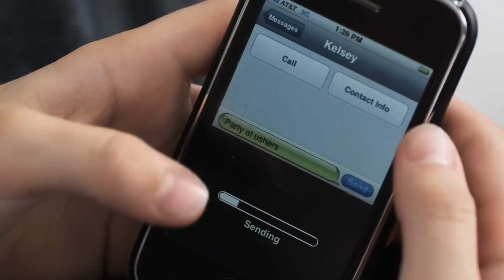Justin Bieber - One Time Vs. Soulja Boy - Soulja Girl (DJ Fletch Official Mashup Music Video)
JustinBieber - One Time Vs. SouljaBoy - Soulja Girl (DJ Fletch Official Mashup Music Video)